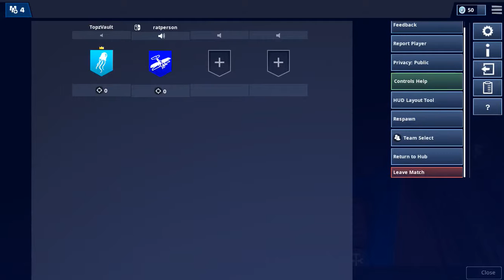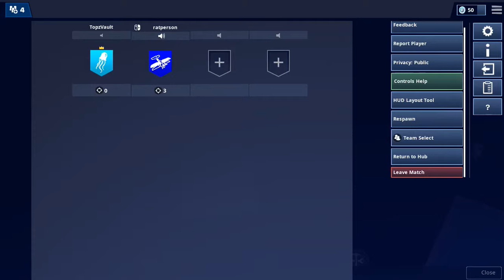Fortnite with my brother!!!!